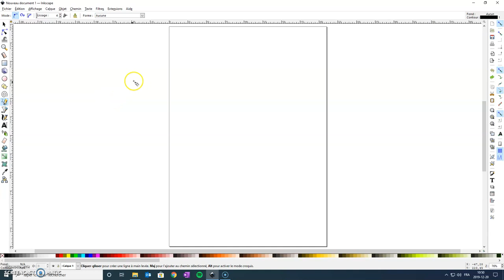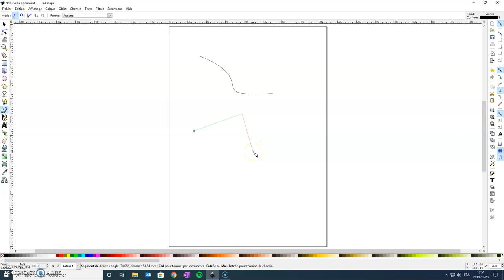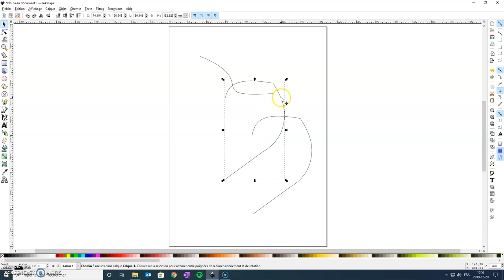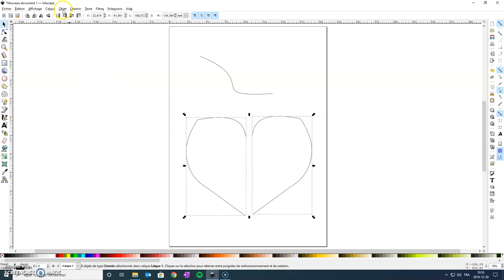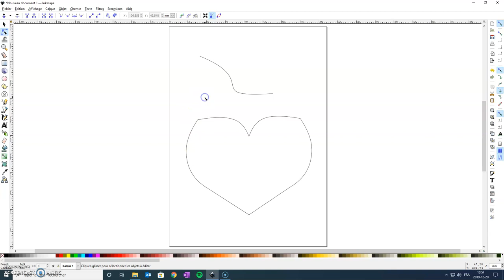Les droites et les courbes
Voici la présentation des outils du crayon et des courbes de Bézier pour le traçage de droites et de courbes. Introduction à la notion des noeuds.